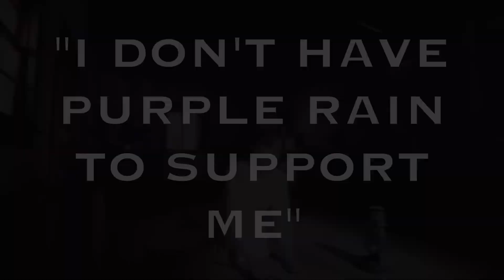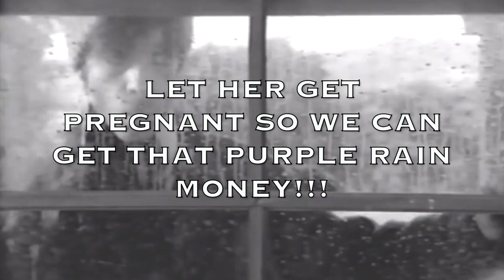Mayte Garcia - LO$ER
"Mayte" Garcia Dance Reel- Remix featuring Beck's "Loser" or Soy Un Perdedor, did Jannell write this song?  Garcia has spent YEARS shading Prince, playing the innocent, & working hard pointing the finger at Prince to blame him for something that she is responsible for. NO SHAME OR DECENCY, no matter who she hurt, as long as she thought she could hold on to Prince. Garcia says "UNfortunately I got pregnant" because things did not pay off the way she planned. $ICK!